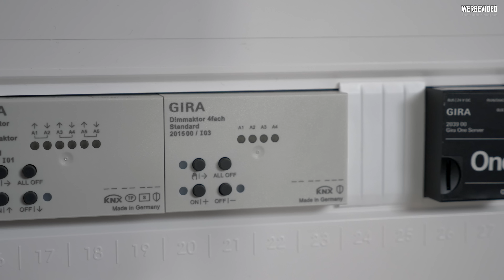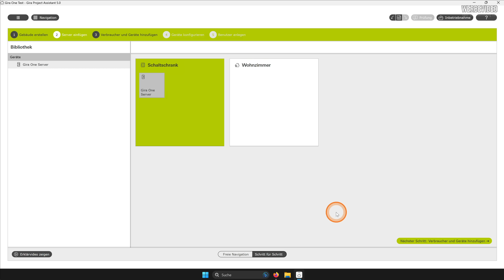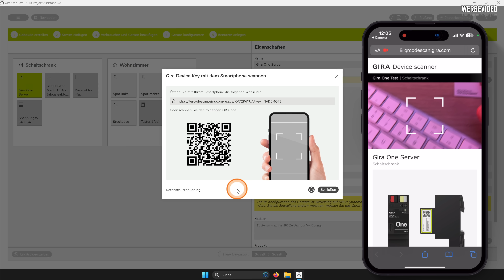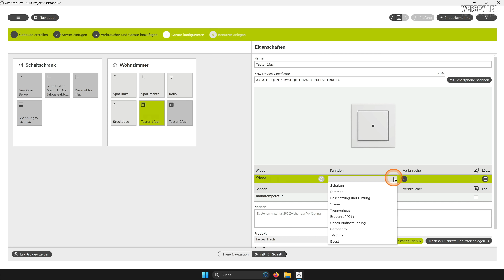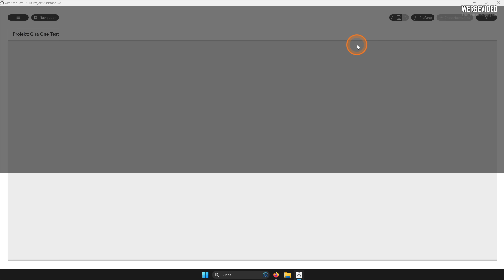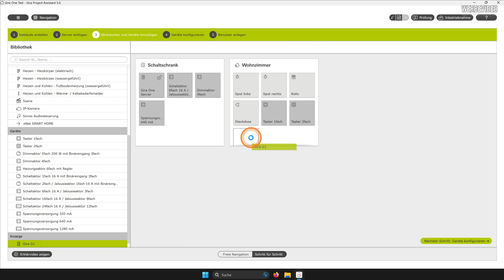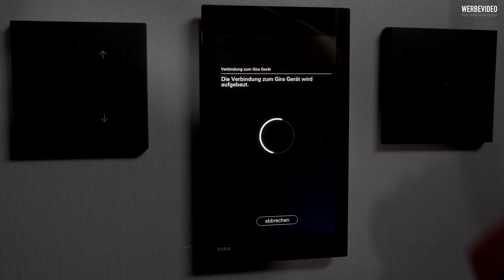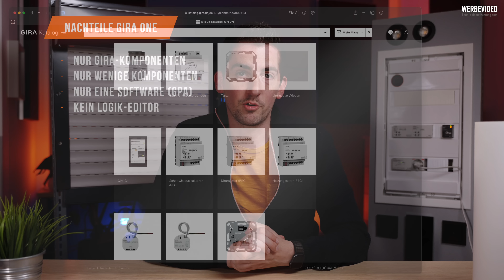Gira One - KNX ohne ETS-Lizenz - Erster Eindruck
🕘 Time-Codes:

00:00 Intro
01:45 GPA installieren und erstes Projekt
02:53 Gebäude und Geräte anlegen
06:24 Geräte verknüpfen
10:27 Parametereinstellungen
12:33 Benutzer pflegen und Inbetriebnahme
14:25 Erster Test
15:43 Gira G1 und Smartphone App
18:51 Weitere Möglichkeiten
20:06 Fazit

▬   Social Media  ▬▬▬▬▬▬▬